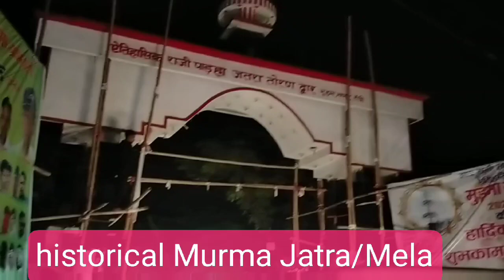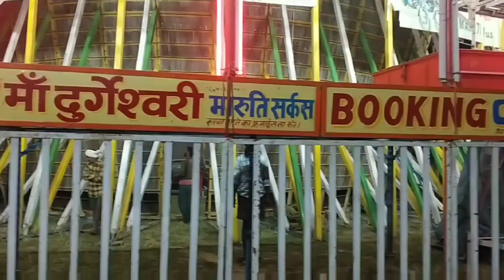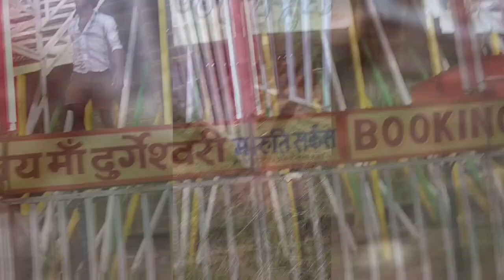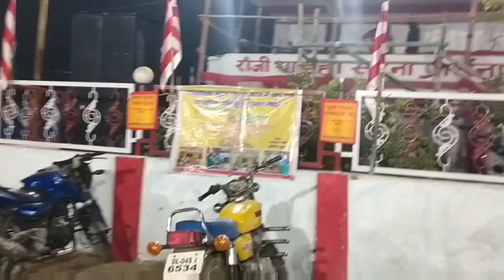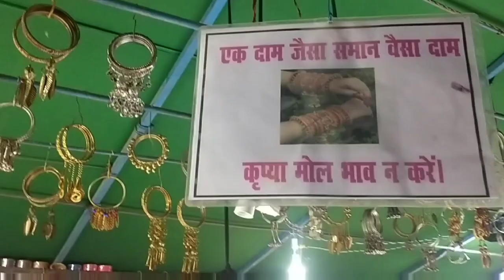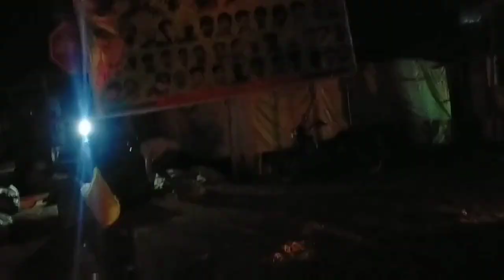मुड़मा मेला|| जतरा|| ऐतिहासिक मुड़मा मेला/Murma mela jatra|| ranchi || taiyari